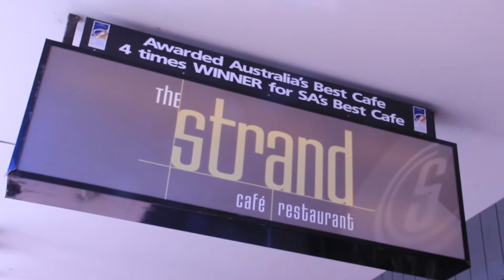The Strand Cafe Restaurant in Adelaide serving Cocktails and Pasta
Have a taste of a delicious Breakfast, Lunch and Dinner in The Strand Cafe Restaurant located at 108 Jetty Rd, Glenelg SA Australia 5045